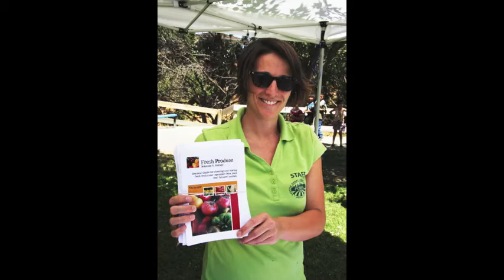PUSD Seamless Summer Feeding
2013 PUSD Seamless Summer Feeding Program Kick Off BBQ at Buchanan Park